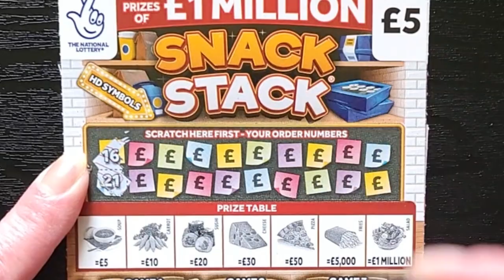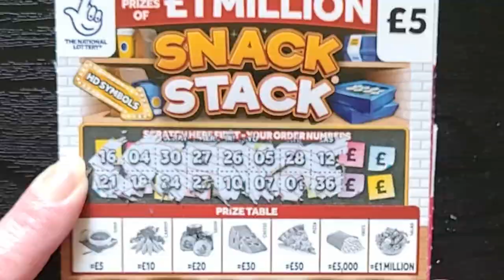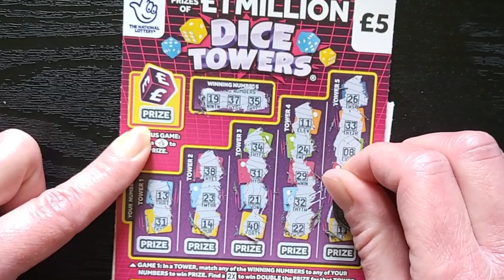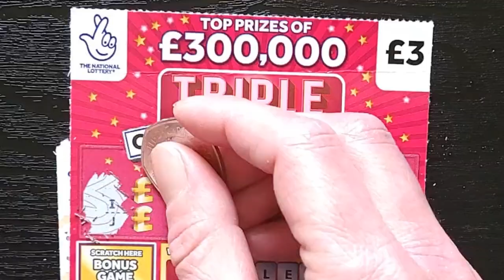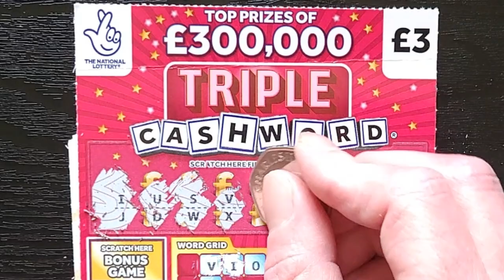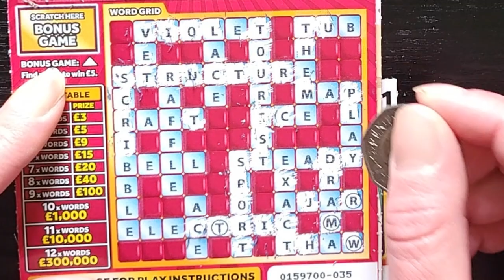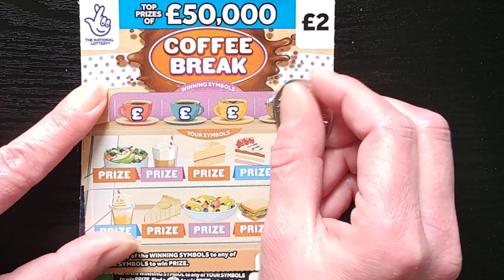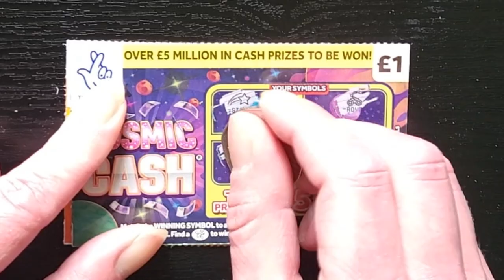£19 Mix of Lotto Scratch Cards National Lottery ScratchOff Scratcher ASMR Scratchcard Jackpot Hunt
In play -
£5 - Snack Stack
£5 - Dice Towers
£3 - Triple Cashword
£2 - Coffee Break x2
£1 - Cosmic Cash
£1 - Cash Vault Jewels